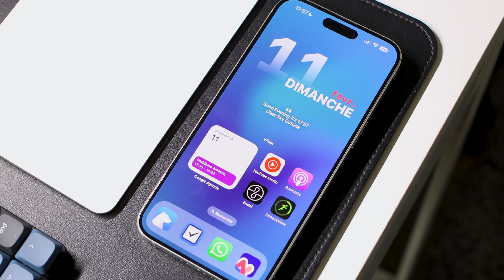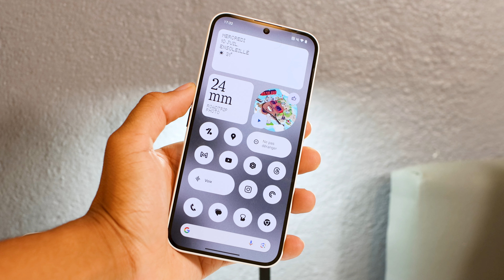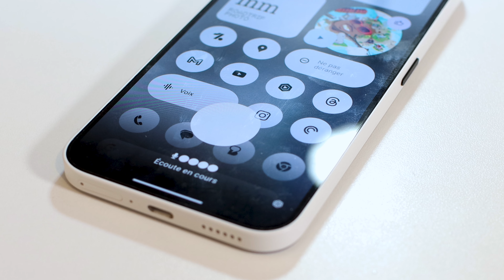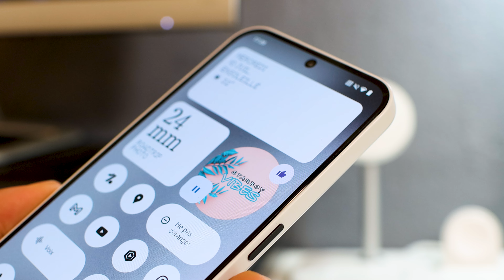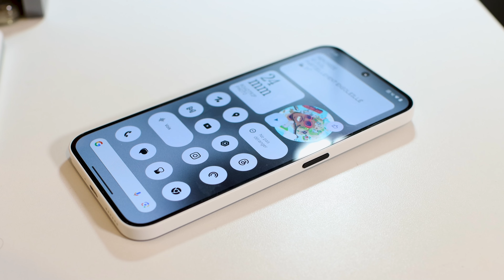😱 Quitter mon IPHONE 15 Pro Max pour le NOTHING Phone 2a ?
Cela fait bientôt 1 an que j’utilise mon iPhone 15 Pro Max, et malgré les reproches qu’il m’arrive de faire en vidéo, il est clair que c’est un excellent smartphone. Il est complet, excellent en tout point, parfaitement conçu, avec un software excellent. Mais ce dernier coûte cher, très cher, et justement, je me suis dit que cela pourrait être intéressant de voir si un smartphone à 350 euros est suffisamment capable et pour cela, le candidat idéal semble être le Nothing Phone 2a.

Acheter le Nothing Phone 2a
Coque pour le smartphone

Au menu : des conseils, des discussions autour des nouvelles technologies, mais pas seulement. De la détente et de la bonne humeur au programme.

Mon setup (tournage et montage) :
PC portable
iPhone 15 Pro Max
Mac Mini M1 (16Go RAM)
Moniteur externe

00:00 : Contexte
00:55 : Une vision différente et séduisante...
04:05 : ...avec des limites !
05:43 : Une approche tout de même intéressante